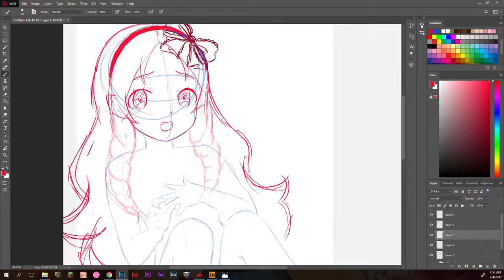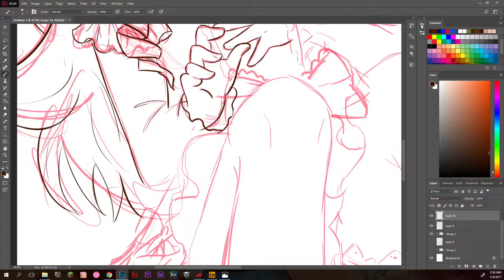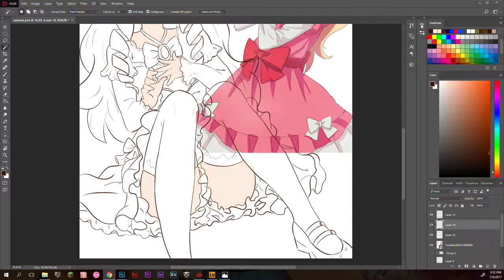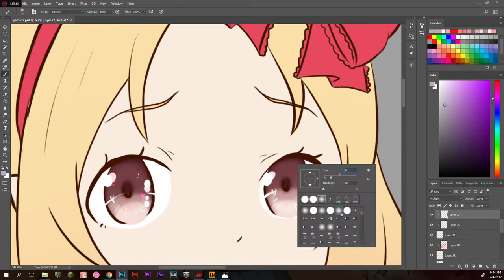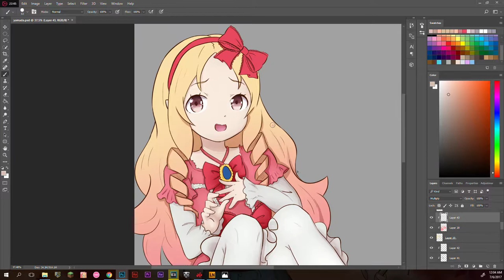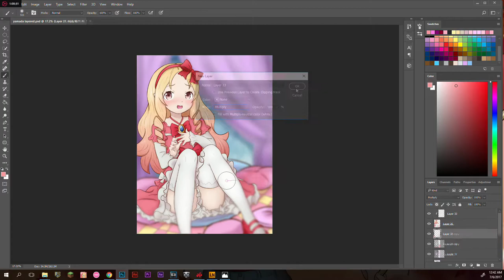Yamada Elf [SpeedPaint]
Yamada Elf sensei~~ (from eromanga sensei)
"恥ずかしい~~~"